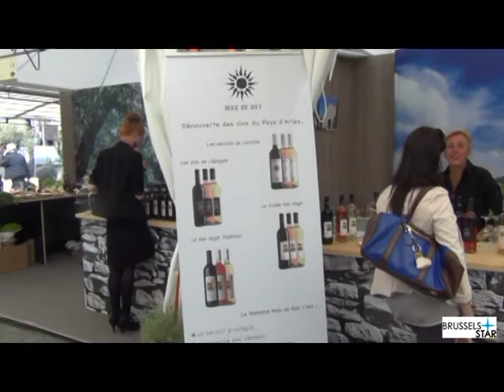PROVENCE PRESTIGE 1